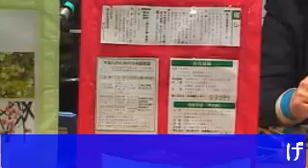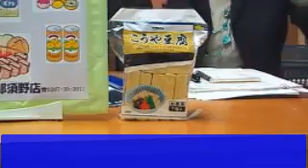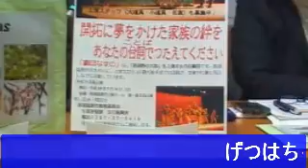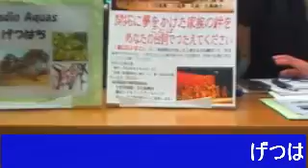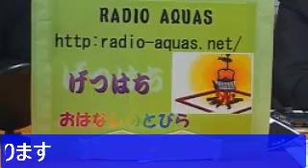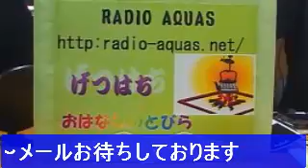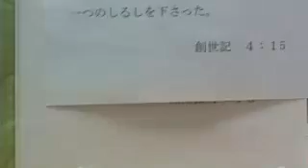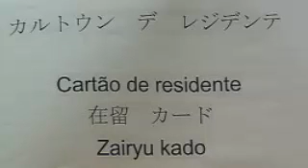TV JAPONESA1_5352068_21379663.flv